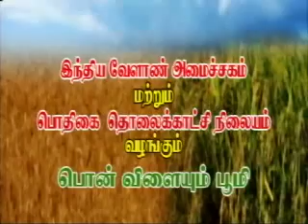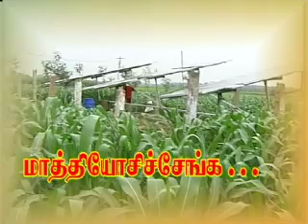Pon Vilaiyum Bhoomi 21/01/2015 Part-I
Successful  Farmer Story :
Coconut development board through coconut demonstration field
 Pt:S.Ganapathi,Farmer
Agri Advisories Notes:Seasonal Tips for KKL1-Apple
Pt: Dr.J.Rajangam,Professor & Head,
Horticultural Research Station,